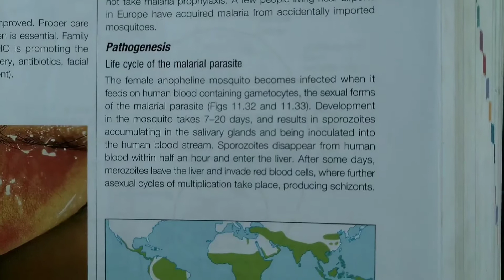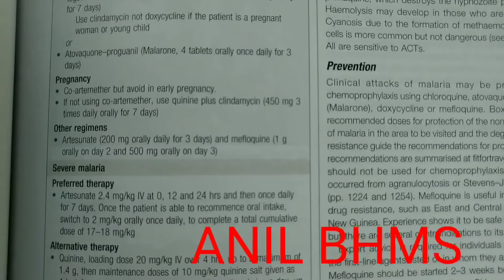MALARIAL SYMPTOMS & MALARIAL DETAILS ( મેલેરિયા ના લક્ષણો & મેલેરિયા ની માહિતી )